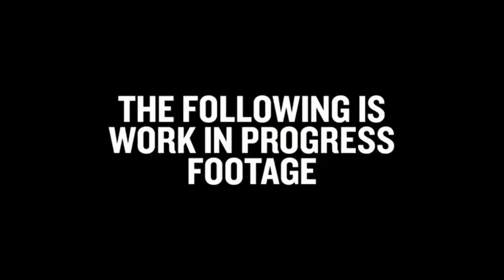BATTLEGROUNDS MAKES FAN MADE ZOMBIE MODE OFFICIAL!! E3 2017 SPOTLIGHT!!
Spotlight on PlayerUnknown's Battlegrounds at E3 2017. Zombies!! New game mode confirmed by Brendan "PlayerUnknown" Greene at this years E3 conference. Cant wait for this new game mode to come to PUBG.